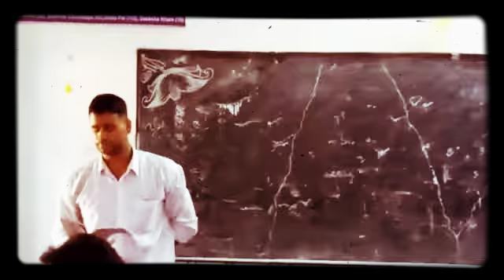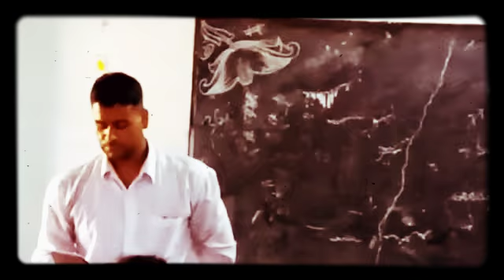जय जय भगवती सुर भारती( सरस्वती वंदना)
Sing by Anand misra deled 1 year student
Diet Lalitpur
Create by Neeraj